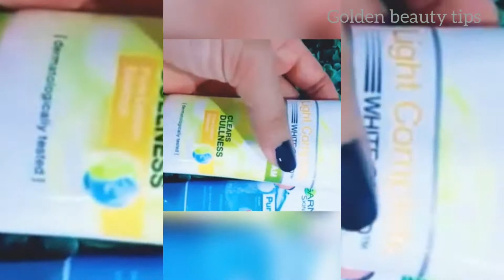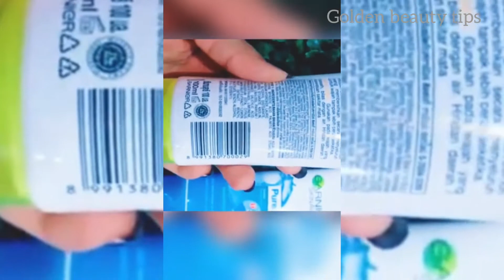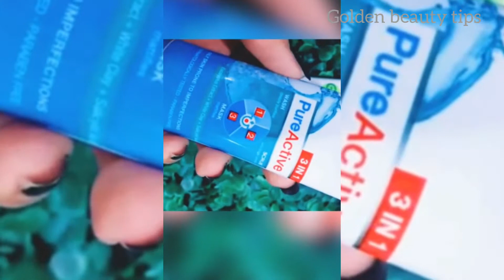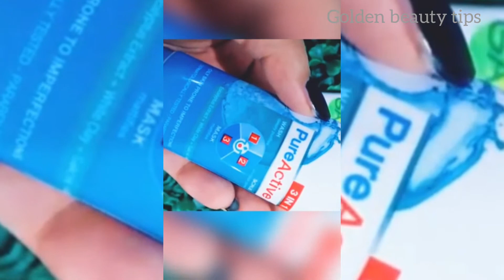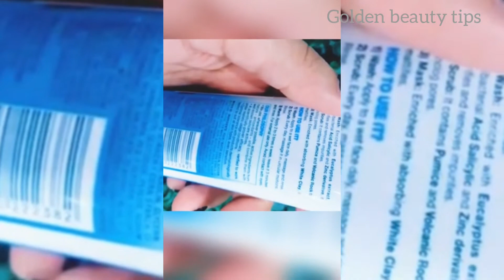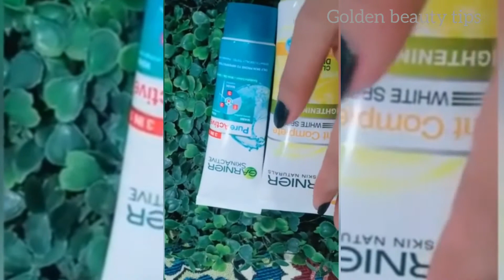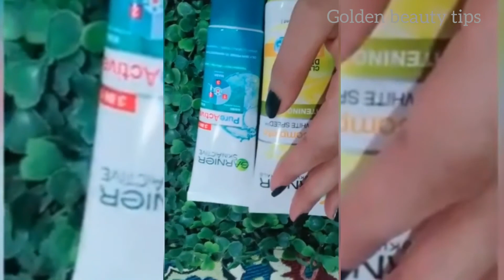best whitening facewash for oil and dry skin|Garnier 3 in 1 facewash Garnier light complete facewash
Hello Viewers!
Salam
 Today, I'm reviewing the "Garnier Skin Active Pure Active 3 in 1" which is a Face Wash, Scrub and a Face Mask all in one product.
I'm going to show you how it works in 3 ways for you. I will share the ingredients and benefits of this product as well.

Garnier Skin Active New Fast Fairness pure lemon essence Face Wash Review | golden beauty tips
Garnier Fast Fairness facewash enriched with pure lemon essence helps reveal a clear, radiant even complexion. Its foaming texture deeply cleans, visibly brightens and clarifies skin.
[tags]

Do share your views in the comment section and like my video.

Much Love, Stay Blessed!